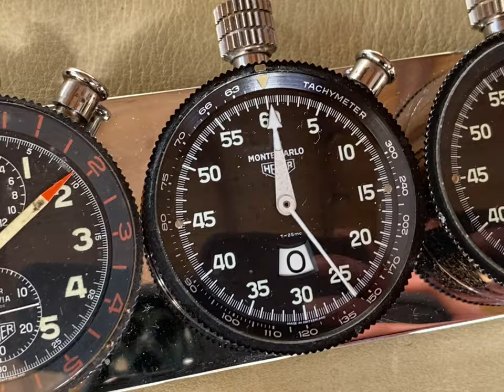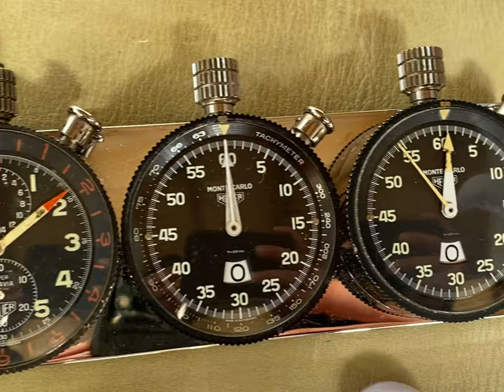Heuer Dash Timers Operation Video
Heuer Dash Timers Operation Video Bring a Trailer